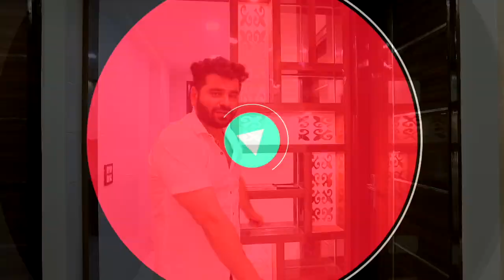3Bhk-100 Gaz, 2bhk-70 Gaz Semi-furnished Builder Floor Mohan Garden Best Property Lift+Car Parking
Price 2bhk - 31 Lakhs

3Bhk-100 Gaz Cover area, 2bhk-70 Gaz Semi Furnished Builder floor
Mohan Garden Property Lift+Car Parking
200M Far From Dwarka Mor Metro

Office Timing = 11am to 7pm (Open every day)
Double HI-Tech Lift+3 side Open Car parking  ( Semi-Furnished)

1. Pay Only 10% rests on Loan.
2. Booked Car Parking
3. Walking distance from Metro Station.
4. Connected from Bus stop, cycle rickshaws and auto-rickshaws.
5. Fall ceiling and 3D Wallpaper in rooms.
6. Modular Kitchen with electronic Chimney.
7. Nearby From School, Hospital, and Market.
8. Road Facing Flat with Beautiful Balcony.
9. Brand new Ready to Move in Flat.
10. The Flat is close to Metro, Hospital, School, ATM, Gym, Local market

KAMAL ASSOCIATES
Shop No. 11, Dayalsar Road, Near Nirankari Gurudwara, Uttam Nagar, New Delhi - 110059